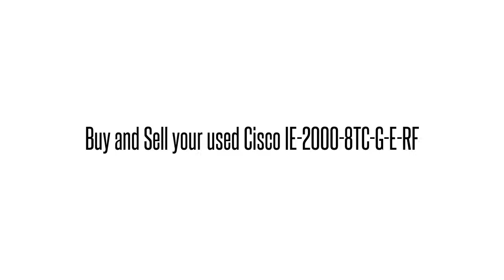Cisco used Parts Exchange: IE-2000-8TC-G-E-RF Buy/Sell used here 1-4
We buy/sell and repair Cisco  IE-2000-8TC-G-E-RF CISCO IE 8 10/100 2 T/SFP BASE WITH 1588   Send us your requirements for Cisco Optical networking, Telephony, Call center equipment, Switches, Blades, systems and parts. 90 day warranty on all used/refurbished items. Bulk Buys! Repair and Hot spares! Strategic Sourcing.